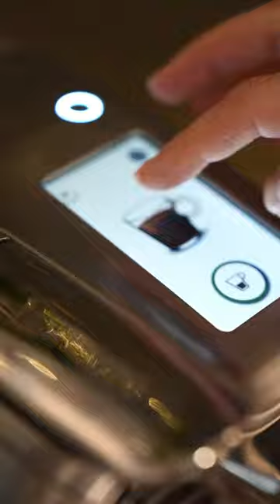Rise and grind, it's coffee time! | Life begins after coffee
Rise and grind, it's coffee time!
Life begins after coffee.
Just brewed happiness in a cup!
But first, coffee.
Another day, another cup of coffee.
You can't buy happiness, but you can buy coffee, and that's pretty close.
Coffee is the best part of waking up.

"Never trust anyone who doesn't drink coffee." "Our culture runs on coffee and gasoline, the first often tasting like the second." "Science may never come up with a better office communication system than the coffee break." "The smell of fresh-made coffee is one of the world's greatest inventions."

You are my favorite blend of love and coffee.
Mornings are sweeter with you and a cup of coffee.
With each sip, my love for you deepens. Just like my coffee.
Coffee may keep me awake, but your love keeps me alive.
In the brew of life, you're my favorite ingredient.

Get a taste of the festive season and recreate the @nespresso Alpine Espresso Martini with me  ️ using the new Festive Black Espresso from the new limited edition coffees selection and accessories of the winter
Kevin Lutolf (born December 28, 1986) is a Swiss model, entrepreneur, content creator, actor, fitness influencer, and social media personality. He is the co-founder and CEO of Kompleazy, a video production company. Lutolf also provides fitness training through his website, where he shares workout regimes and plans.

how to be a brand ambassador
kevin lutolf workout
kevin lutolf fan
kevin lutolf girlfriend
kevin lutolf interview
kevinlutolf
fitness
Kevin lutolf Status
kevin lutolf
kevin lutolf vlogs
 Best Model in the world
kevin lütolf
kevin lütolf Status
kevin lütolf Vlogs
work & Jazz
Morning Mood

youtube shorts
youtube short video
trending
trending videos
viral shorts on youtube
dressing
hero
dashing

stylish
kevin lutolf
shorts
youtube shorts
yt shorts
viral shorts
shorts video viral
yt vlogs
yt viral video
viral video
viral videos
youtube viral shorts
latest shorts
best short
trending
short video
amazing shorts
fyp,
yp viral

Boys killer attitude

Boy killer attitude
Boy killer attitude status
Attitude status
boy attitude status